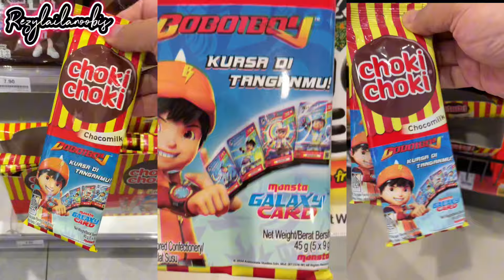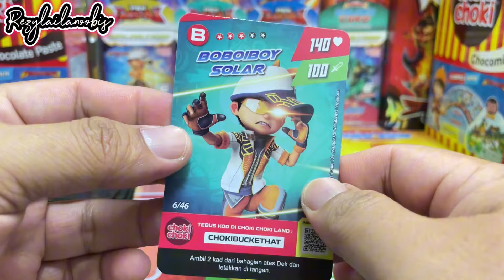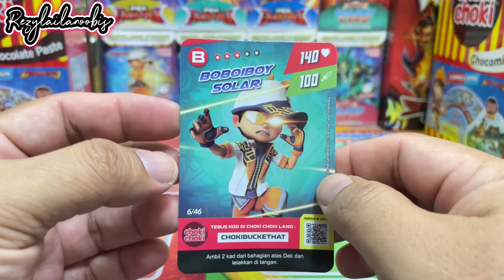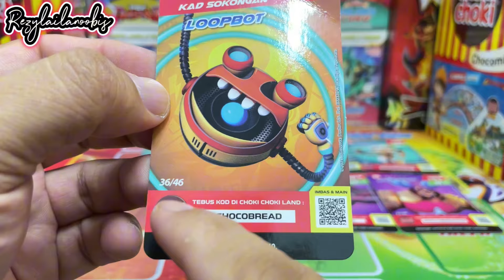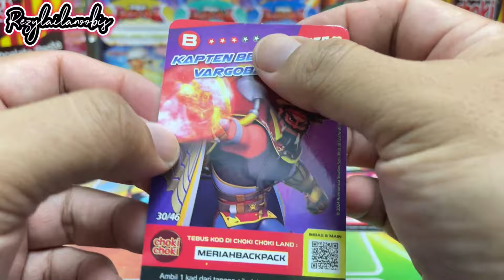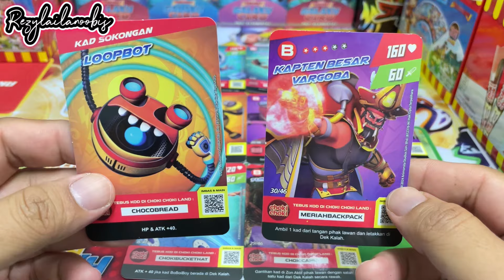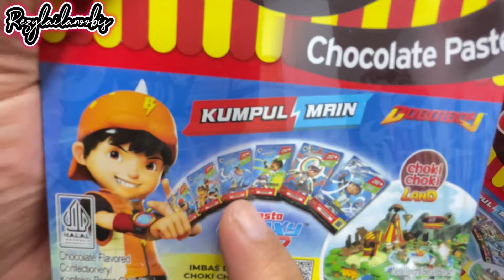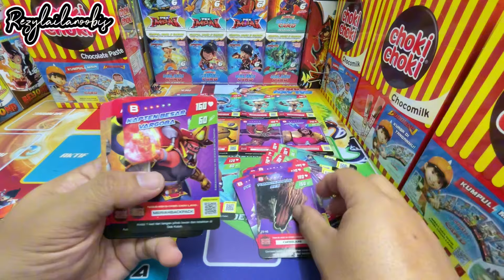Monsta Galaxy Card Choki Choki Part 15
Video kali ini saya nak buka lagi 12 Pek Choki Choki!!Kita sambung Misi untuk mencari Monsta Galaxy Cards yang kita tak dapat lagi!
Adakah kali ni kita dapat pull kad rare?!!